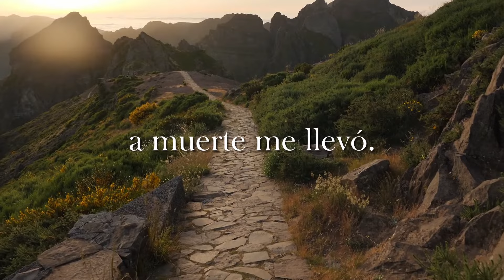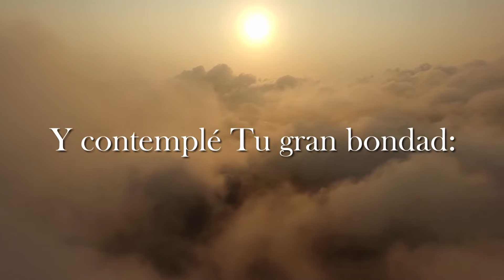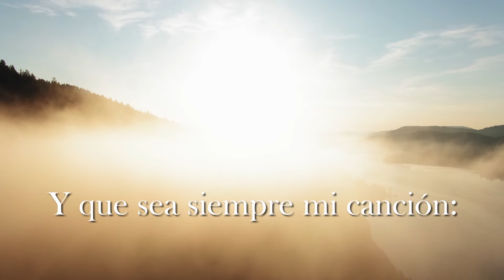Mi Vida es Cristo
Autor: Jordan Kauflin.
Interpretado por "Oh Señor, Tú eres mi Dios".

LETRA:

1. En densa oscuridad vagué,
perdido en el error.
La senda vana del placer,
a muerte me llevó.
Siendo rebelde a tu voz,
quisiste amarme así.
De no haber sido por tu amor
aún huiría de ti.

2. En rumbo a mi perdición,
indiferente aún,
de mi tuviste compasión,
me guiaste a la cruz.
Y contemplé tu gran bondad:
sufriste Tu por mí.
Al tu morir en mi lugar
tu gracia recibí.

CORO:
¡Aleluya!
¡Aleluya!
Jesús es mi todo.

3. Ahora, Señor, tuyo seré
y viviré por ti.
Tus mandamientos seguiré
por tu poder en mí.
Usa mi vida, oh Señor,
como lo quieras Tú.
Y que sea siempre mi canción:
 “Mi gloria eres Tú”.

CORO:
//¡Aleluya!
¡Aleluya!